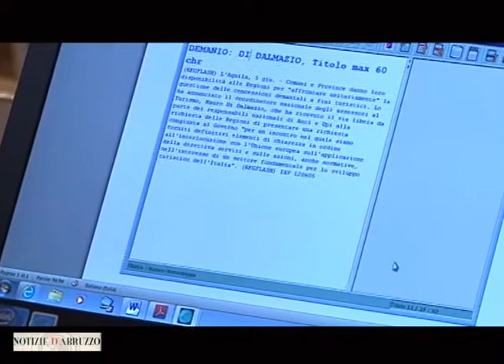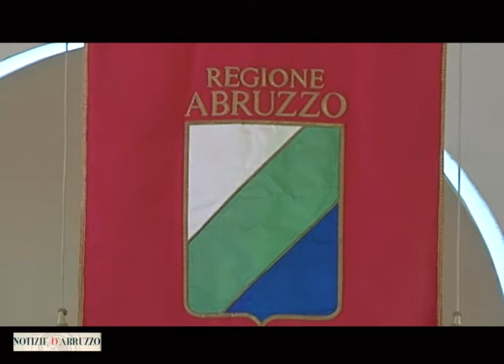Nicoletta Verì: Sociale, la Regione Abruzzo in prima linea per sopperire ai tagli del Governo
Il consigliere regionale di Scelta Civica, Nicoletta Verì, parla dell'approvazione della legge sulla ludopatia che andrà a regolare l'insediamento delle sale scommesse sul territorio. Verì, dopo aver parlato anche del futuro dell'area dei moderati, ricorda che la Regione Abruzzo è in prima linea per sopperire ai tagli nel settore del sociale imposti dal Governo Nazionale.